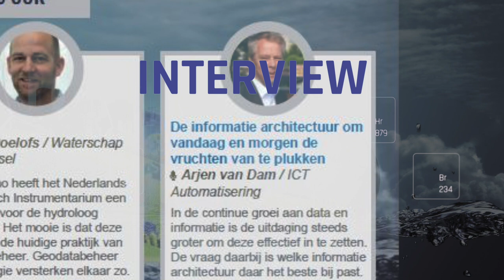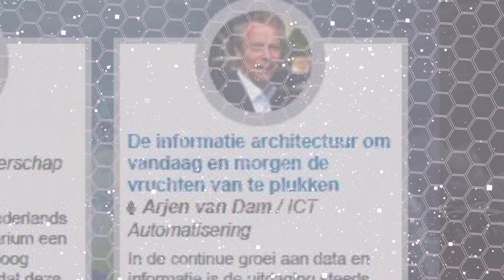180329 WiD | Interview 8 - ICT-Group - Arjen van Dam